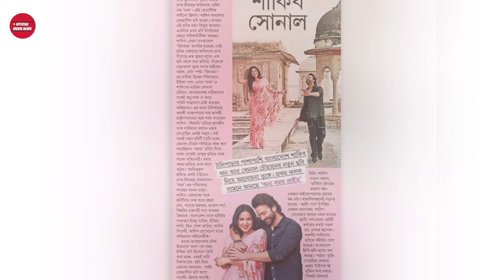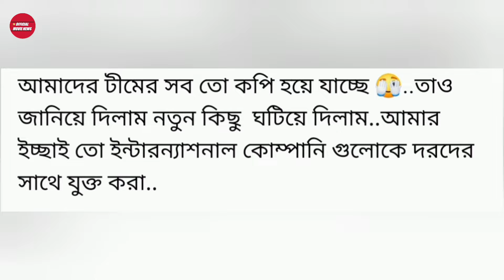এইমাত্র পাওয়া! দরদের গান বিক্রি হলো Spotify র কাছে।Shakib khan news।Dorod।Anonno Mamun।OM NEWS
Dorod Movie Fight shooting 2024.
Dorod Movie Shooting Viral Shakib khan (Dard).
~Dorod Movie Hindi Song "Dard"
~Shakib khan Hindi Song "Dorod"
Shakib

Dorod Movie Trailer launching Program Registration Form Fill up.
দরদ সিনেমার ট্রেইলার প্রকাশের রেজিস্ট্রেশন কিভাবে করবো?

➡️Dorod Movie Romantic song 2024.
➡️A Vabaw A Vashaw Romantic Song Dard.

➡️শাকিবের দরদ সিনেমা নিয়ে মুখ খুললেন শাকিব খান।
➡️ অবশেষে শুরু হচ্ছে দরদের শুটিং।বারানসিতে একটানা কাজ চলবে আগামী কাল থেকেই।
➡️দরদ সিনেমা নিয়ে মুখ খুললেন শাকিব খান
➡️দরদ সিনেমার সংবাদ সম্মেলন হবে আজকে?
➡️দরদ সিনেমার প্রেস কনফারেন্স হবে আজ সন্ধ্যা ৭ টায়।
➡️ আগামীকাল আসতে পারে দরদ সিনেমার অফিসিয়াল ফার্স্ট লুক পোস্টার।
➡️ দরদের ফার্স্ট লুক পোস্টার কবে আসছে?
➡️দরদ সিনেমা নিয়ে কি প্যান শাকিবের।
➡️ অবশেষে একসঙ্গে দেখা গেলো শাকিব খান-সোনাল চৌহানকে।

➡️ অবশেষে দরদের জন্য উড়াল দিবেন শাকিব খান।

➡️Shakib Khan interview.

➡️দরদ সিনেমার আপডেট?
➡️দরদ সিনেমা নিয়ে কি বলছেন শাকিব খান??
➡️দরদ সিনেমার শুটিং শুরু হচ্ছে?

➡️দরদ সিনেমার অফিসিয়াল আপডেট।
➡️দরদ সিনেমার শুটিং শুরু হচ্ছে অক্টোবর মাসে।

➡️দরদ সিনেমা দিয়ে ভারত-বাংলা যৌথ প্রযোজনা আবারো শুরু হচ্ছে।
➡️ কলকাতার সিনেমায় আবার শাকিব।
➡️প্যান ইণ্ডিয়ান সিনেমায় ঢালিউড কিং শাকিব খান।

➡️দরদ নিয়ে জল্পনা কল্পনা শুরু
➡️ বাংলা চলচ্চিত্রের ইতিহাসে নতুন রেকর্ড হচ্ছে শাকিবের হাত ধরে।
➡️তামিল সিনেমায় শাকিব খান।
➡️ বলিউডের ভিলেনের সংগে তক্কর দিবে শাকিব খান।
➡️দেশ জয় করে এবার বিদেশ জয় করবে শাকিব।